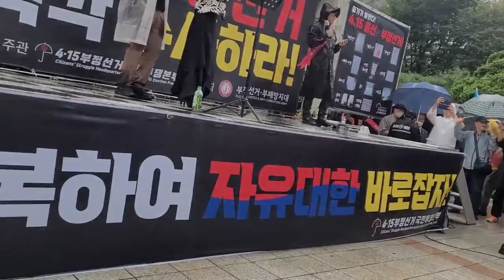4.15 부정선거 주장단체의 집회 (2)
#4.15